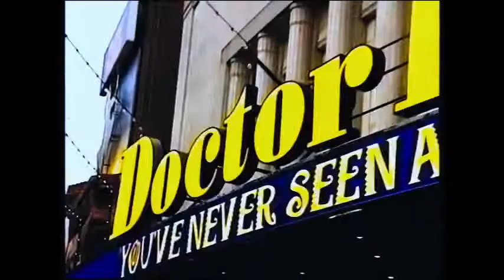Talk To The Animals (1998)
Music video for Phillip Schofield performance of 'If I Could Talk to The Animals' , taken from the Musical 'Doctor Dolittle' in 1998